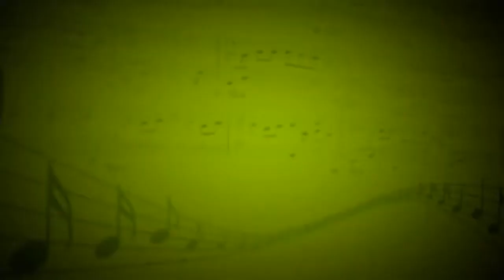Черный кот (Т.Миансарова) - Анна (Вокал) - Светлана Склемина